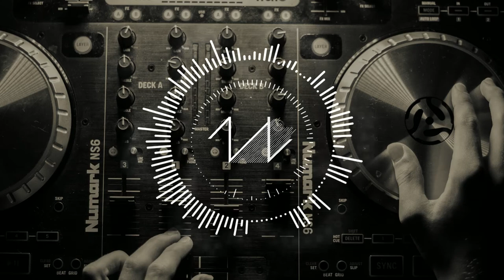Revolt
An original song by Nicolaj Valsted that is sure to set the mood on the dancefloor

Lyrics:
'Cause we are young
and we will revolt
and nothing can hold
us back from partying
all night long
to the same song
As we cheer along
As we revolt

Effect author credits:
"fLuids", author: Jph Wacheski